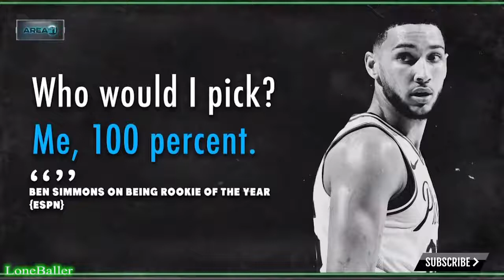The Crew Talk Trash + Rookie of the Year Debate